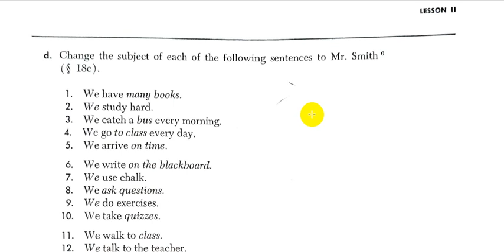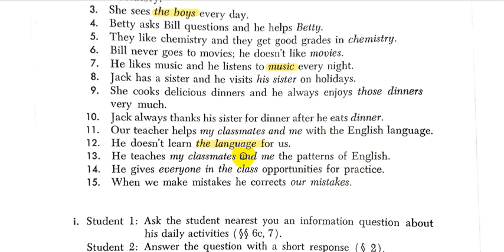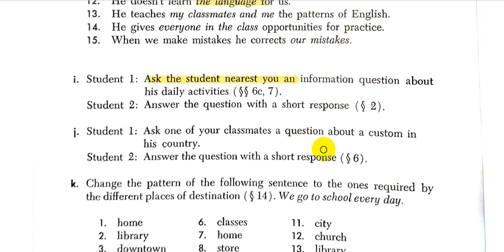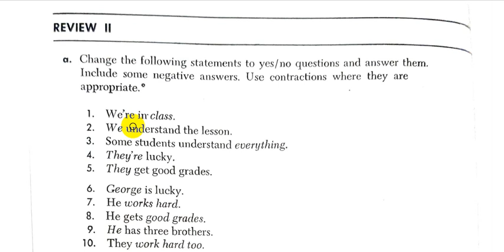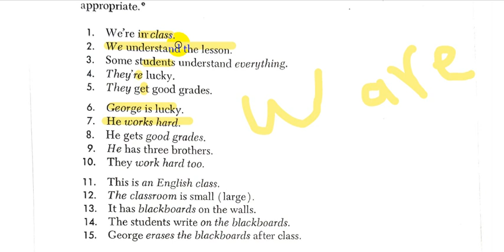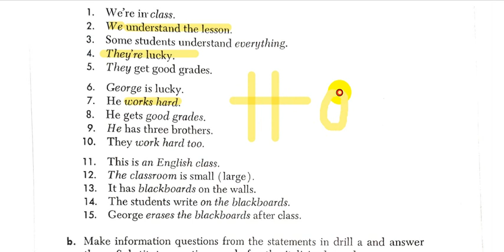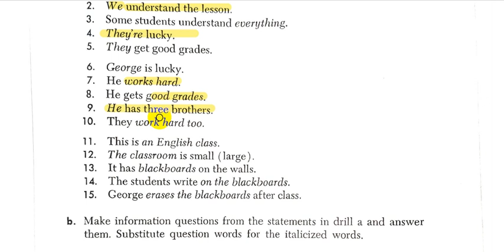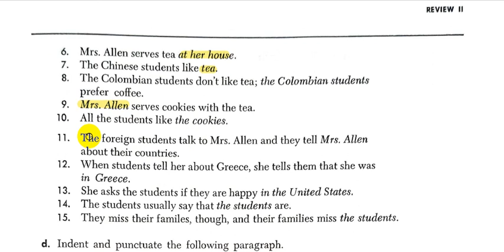Rapid Review of English Grammar Jean || Chapter - 2- Part - 4